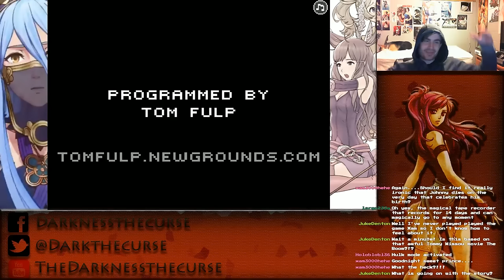Let's Play The Room: The Game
Voice acting ahoy!